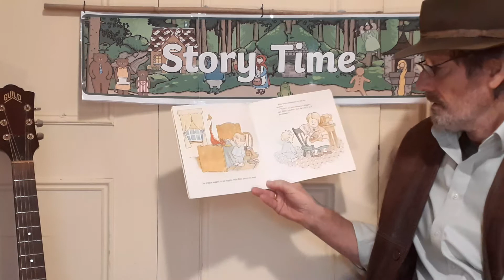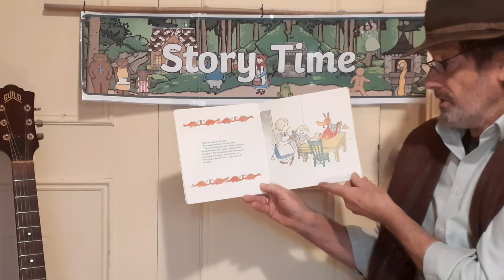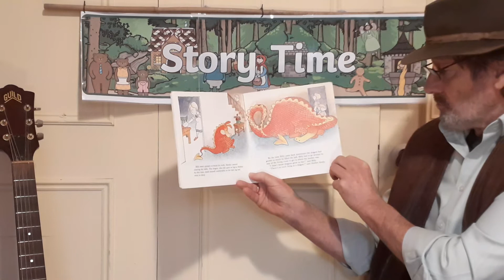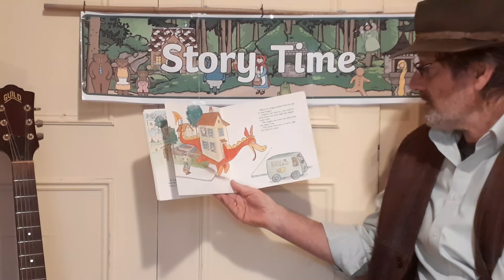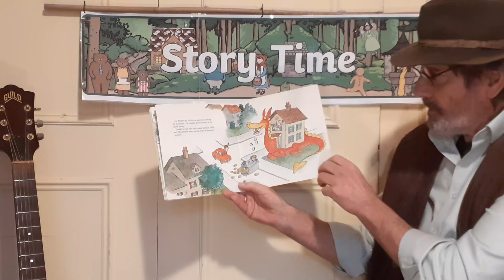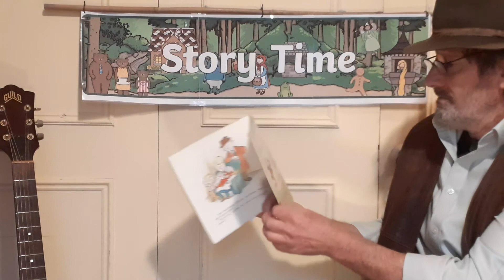There's No Such Thing as a Dragon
A little boy wakes up to find a small dragon in his room, the trouble is Mum doesn't believe him and it doesn't stay small for long.